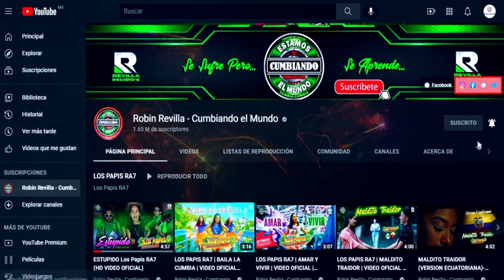LA CUMBIA DE LA CERVEZA*** GRUPO DKCHE***CUMBIA SONIDERA